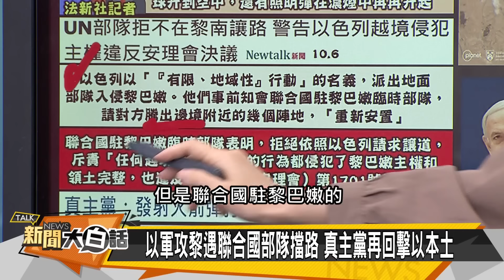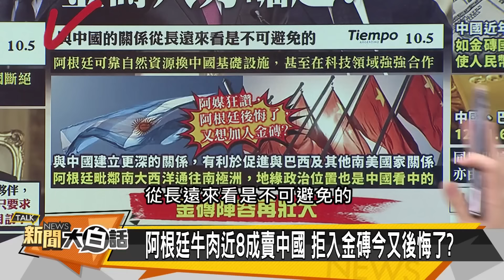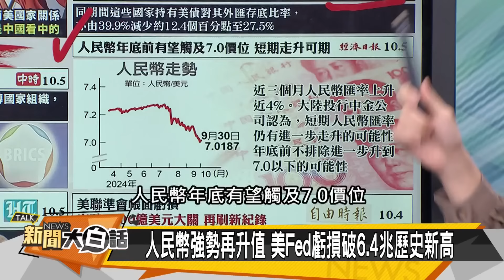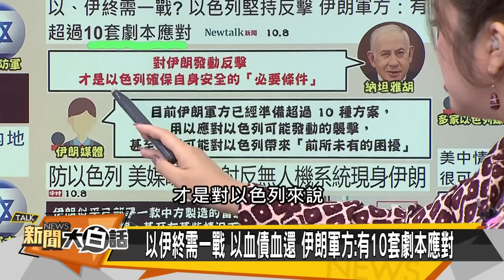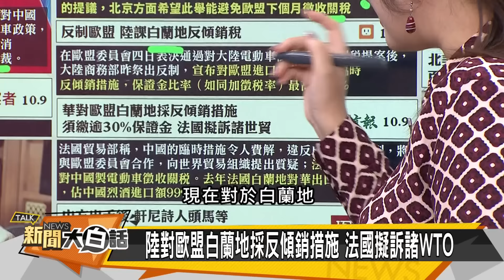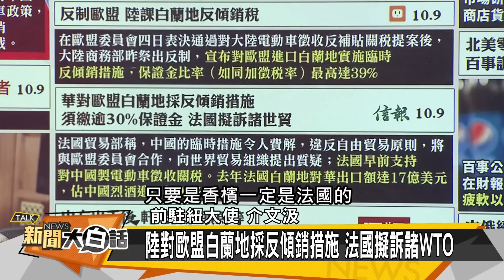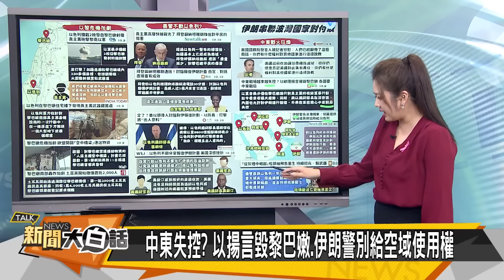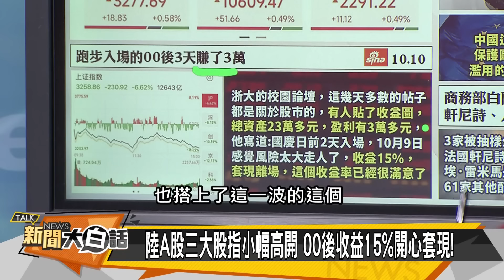[SUB]以色列血贖罪日 歐盟對賭中國慘？ 新聞大白話 20241013 (字幕版)